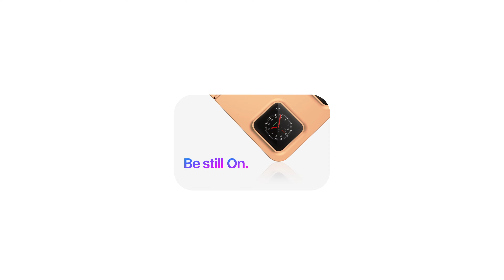Phone Book - The music of the future phone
World's first iOS phone with flexible display.